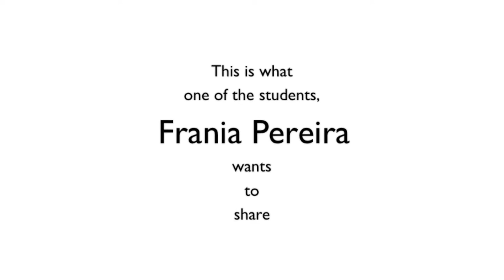Wikipedians speak: Konkani Wikipedian Frania Pereira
Konkani as a language has seen the geographical, political and religious conflicts. Being the official language of Goa and spoken widely in the Indian states of Karnataka and Kerala it is still trying to strengthen its base. Recently the CIS-A2K team in collaboration with Goa University organized a four-day Konkani Wikipedia workshop for the MA Part 2, Konkani language study students. This workshop involved 38 students creating 42 articles on Konkani Wikipedia which is incubation. Now the Konkani community is gradually forming to bring this 7 year old project out of incubation to a live Wikipedia project. Konkani Wikipedian Frania Pereira speaks about her first meeting with Konkani Wikipedia and her experience as a contributor.

Credits:
Interview, Video production and Background score: Subhashish Panigrahi
Produced by Centre for Internet and Society's Access To Knowledge Programme (CIS-A2K)
Released under CC-BY-SA 3.0